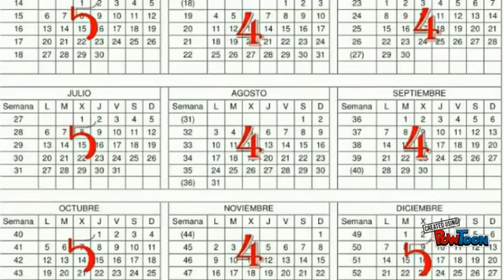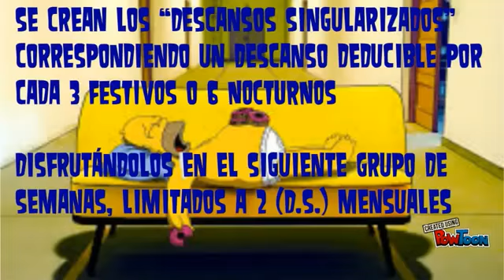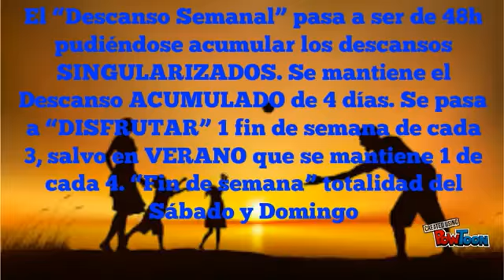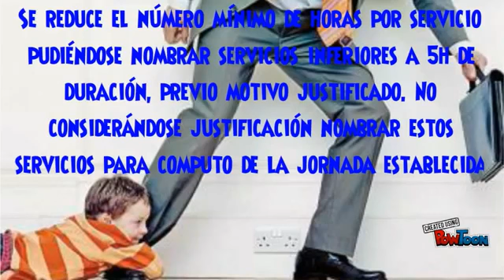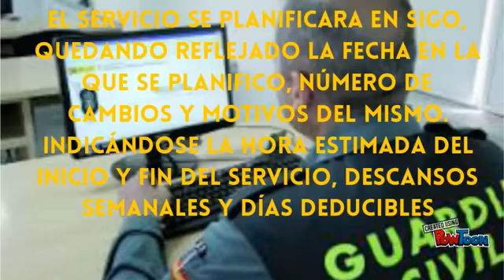2015-02-26 Jornada Laboral por AUGC Guadalajara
Os presentamos la magnífica explicación que AUGC Guadalajara ha realizado para sus afiliados y para todo aquel o aquella que quiera saber y conocer más, de manera fácil, sobre la nueva O.G. de Jornada Laboral.